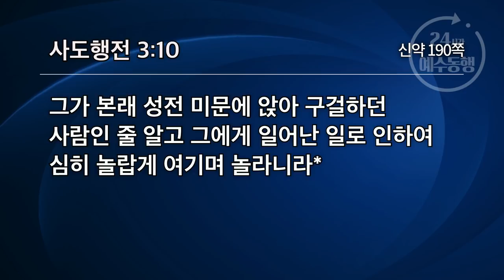[선한목자교회] 항상 예수그리스도를 주목하라 | 유기성목사